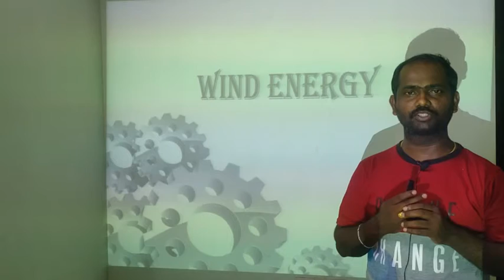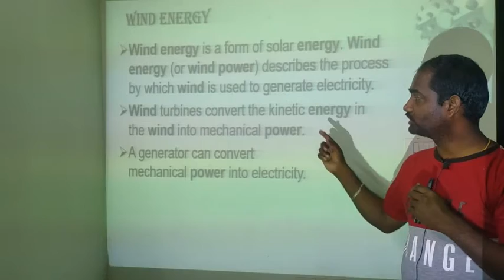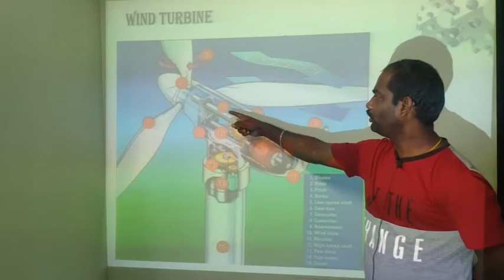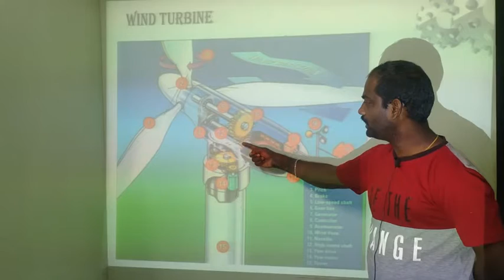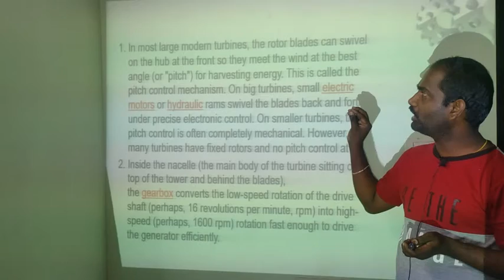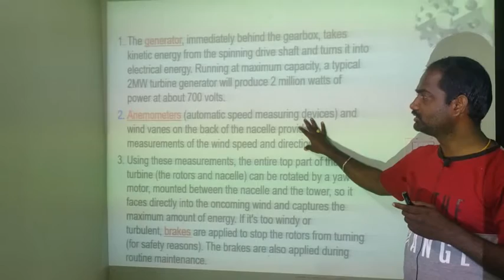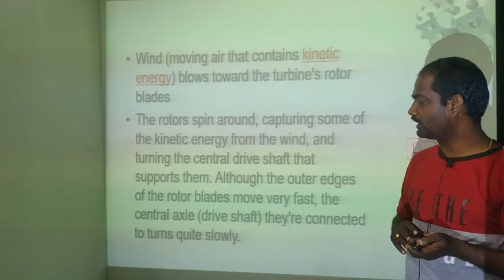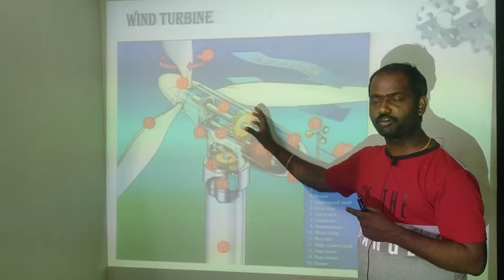Wind Energy | Wind Turbine Working | Wind Energy Applications | Wind Power Plants | Renewable Energy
Wind energy is a renewable energy source that harnesses the kinetic energy of the wind and converts it into usable electrical energy. This is achieved through the use of wind turbines, which are large structures equipped with rotor blades that spin when exposed to the wind.

Here's a simplified explanation of how a wind turbine works:

Wind Capture: When the wind blows, it interacts with the rotor blades of the wind turbine. The aerodynamic design of the blades allows them to capture the energy from the wind. The shape and angle of the blades are optimized to maximize energy extraction.

Rotor Rotation: As the wind blows, it causes the rotor blades to rotate around a horizontal or vertical axis, depending on the turbine design. The rotation of the blades is driven by the pressure difference created on either side of the blade due to the wind's force.

Power Generation: The rotor is connected to a shaft, which is in turn connected to a generator. As the rotor spins, it transfers rotational energy to the generator, which converts it into electrical energy. The generator is typically an induction generator or a synchronous generator.

Power Conversion: The electrical energy generated by the generator is typically in the form of alternating current (AC). It is then converted into a suitable form for transmission and distribution. This conversion is done by power electronics systems, including power converters and inverters.

Grid Connection: The converted electrical energy is then transmitted to the electrical grid for distribution to consumers. Wind farms often consist of multiple wind turbines connected to a common electrical infrastructure. The electricity generated by the wind turbines can be used locally or supplied to the grid to meet the demand for electrical power.

Control and Monitoring: Wind turbines are equipped with control systems that optimize their performance and ensure safe operation. These systems monitor parameters such as wind speed, rotor speed, and power output. They adjust the orientation of the turbine and the pitch of the blades to maximize energy capture and protect the turbine from extreme wind conditions.

It's important to note that wind turbines require a minimum wind speed, called the cut-in speed, to start generating electricity. They also have a maximum wind speed, called the cut-out speed, beyond which they need to be shut down to prevent damage. Additionally, wind turbines are often installed in windy areas such as coastal regions or open plains to ensure a consistent and sufficient wind resource.

The design and capacity of wind turbines can vary, with larger turbines having higher power output. Ongoing advancements in technology and research continue to improve the efficiency and reliability of wind turbines, making wind energy an increasingly viable and important component of the global energy mix.